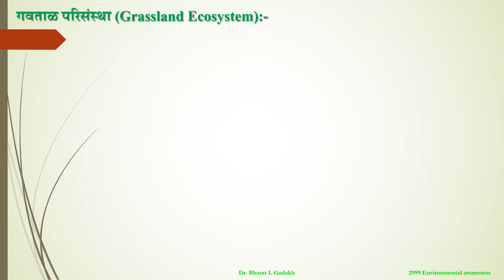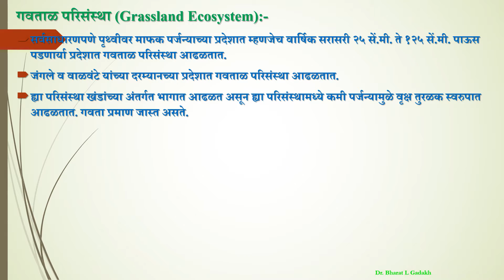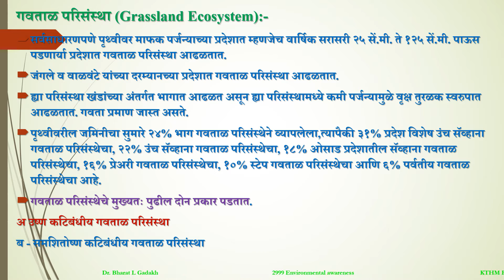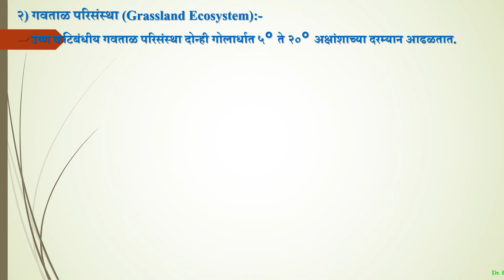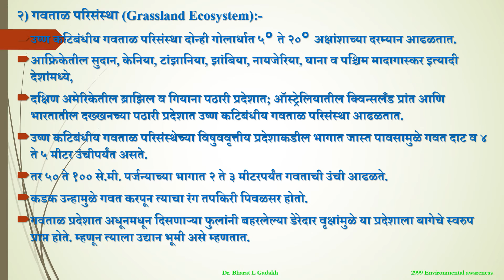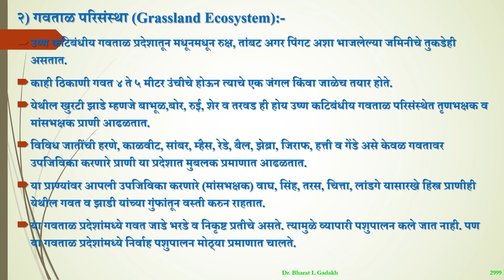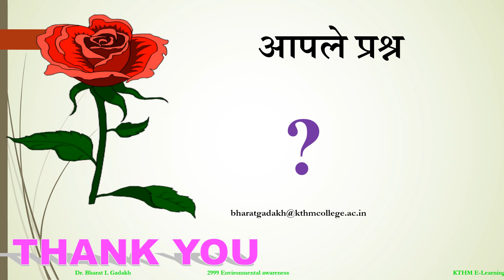S.Y.B.A. | Environment | Sem-III | 2999:Environmetal Awareness | Dr. Bharat L. Gadakh | Lecture 09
गवताळ परिसंस्था (Grassland Ecosystem)